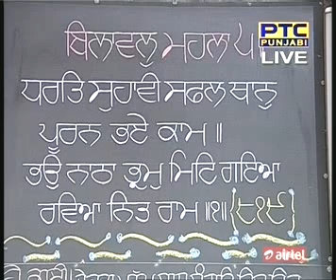12 Dec 2015 Daily Katha from Sri Darbar Sahib Amritsar Pt 1